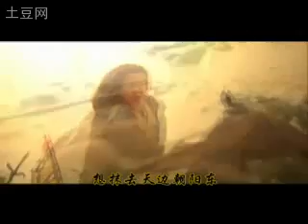Chen Kun (5)